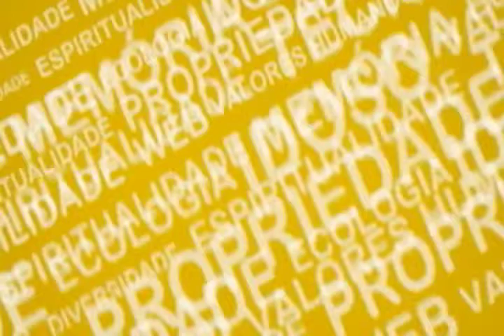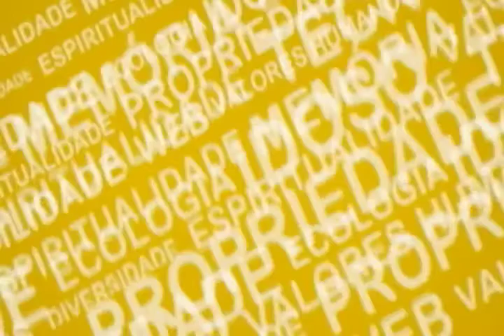Com a Palavra: Dia do Advogado com Homero Mafra